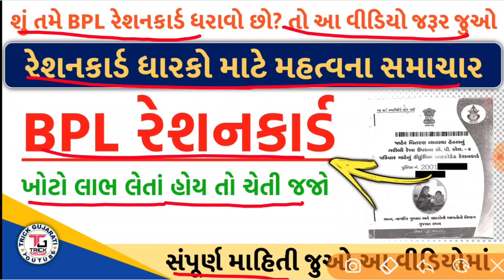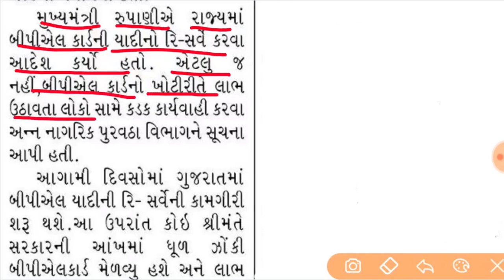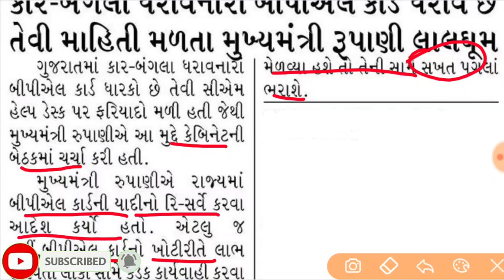BPL રેશનકાર્ડ રી-સર્વે | BPL Rationcard Resurvey| BPL Rationcard News| BPL નો લાભ લેતા લોકો ચેતી જજો